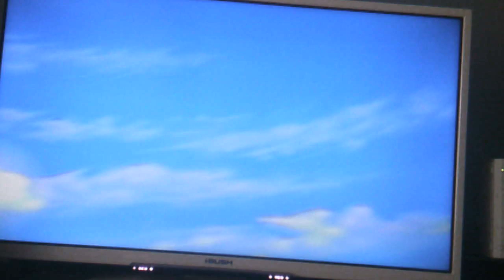Mario party 9 part 6 STEP UP